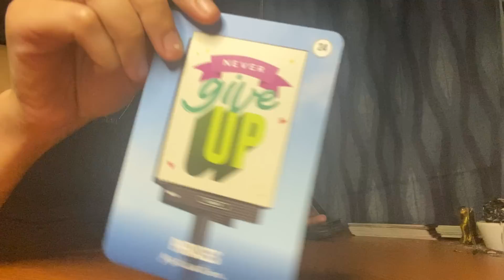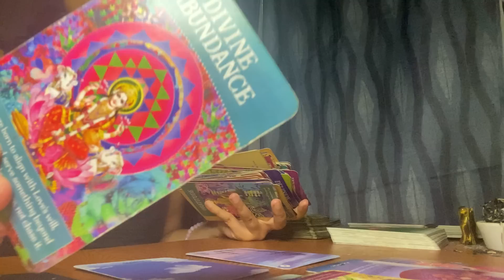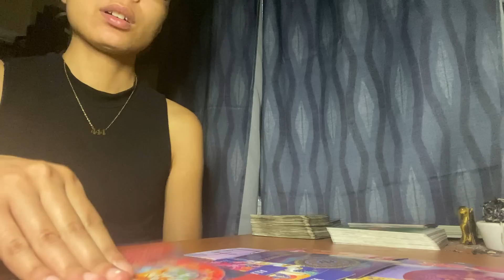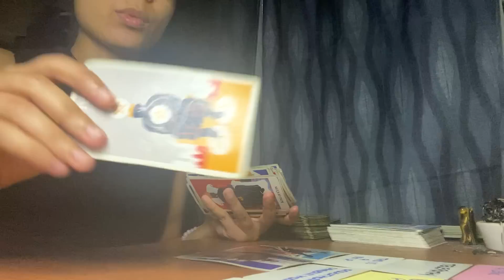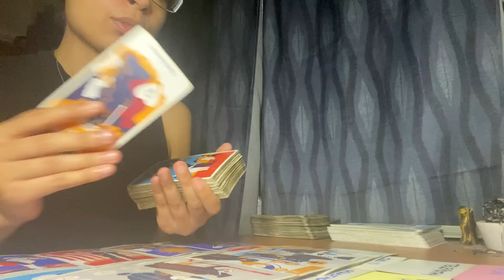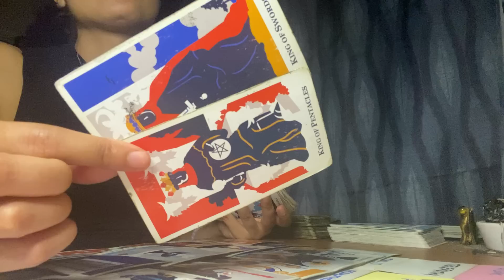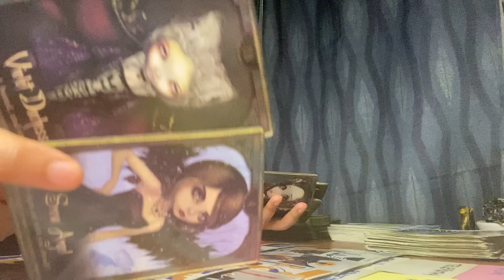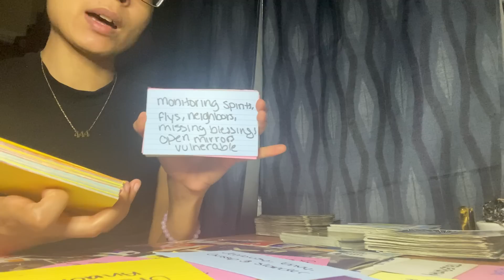THIS PERSON HAS BEEN CAUGHT PLAYING IN YOUR ENERGY, USE DISCERNMENT JULY 17 2023